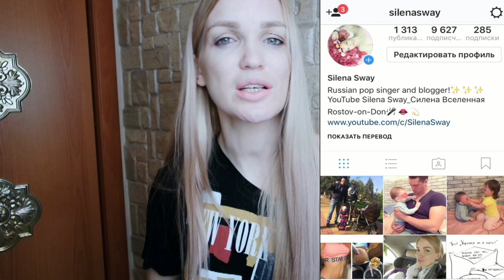ЗАРАБОТОК/ ПРЕДАТЕЛЬСТВО/ РЕВНОСТЬ/ ГИПНОЗ/ СУИЦИД вопрос-ответ SilenaSway_Силена Вселенная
▼▼▼▼▼▼ОТКРОЙ МЕНЯ ▼▼▼▼▼▼